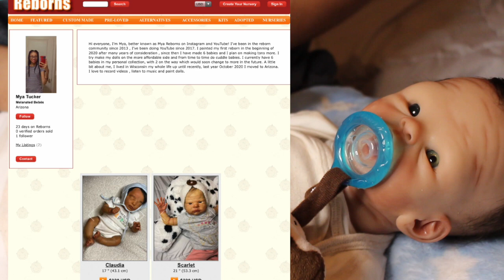Am I Happy With My Reborn Collection? Changing Silicone Baby | Mya Reborns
Hi everyone! Happy 2022 🎊 In today’s video I am changing my full body silicone baby boy Chandler (Sawyer by Tasha Edenholm) into a cute sleeper ❤️ I am also talking about my plans for my collection in 2022